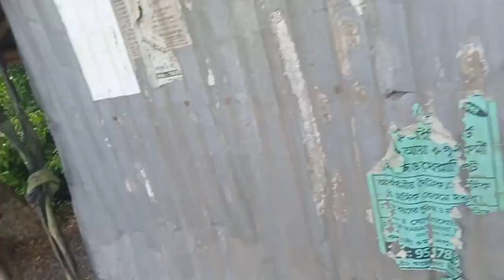Kolkata To Ladakh (solo) 1 | day Kolkata To Talandu |Ep-1|ladakh Rider Shintu....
Kolkata to ladakh cykle ride